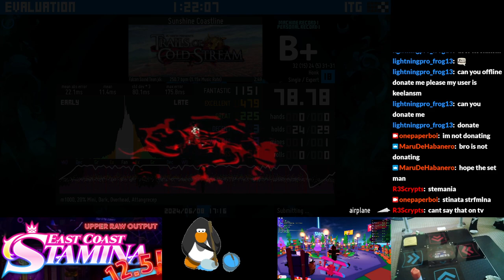ow pattern 4